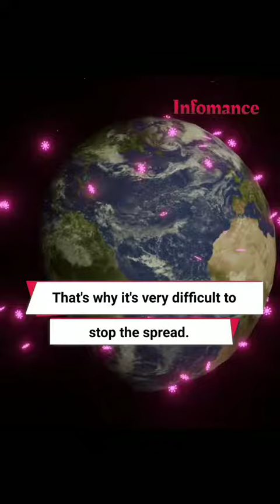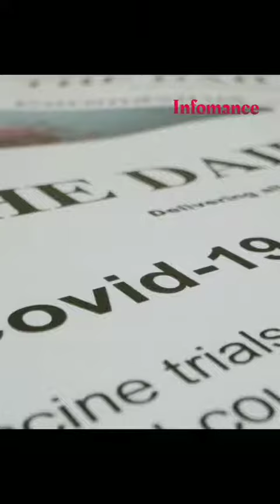How corona virus is killing people ? omicron varient